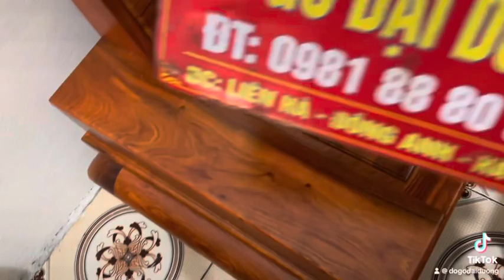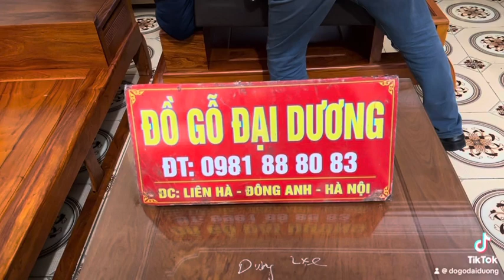Sofa đùi Gà Gỗ Hương Đá Về Hoà Bình 0981888083